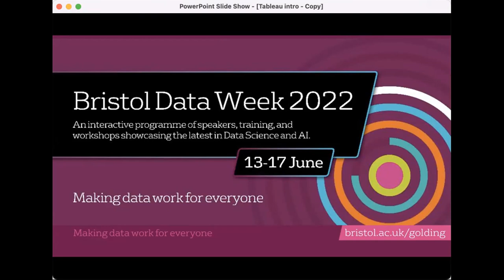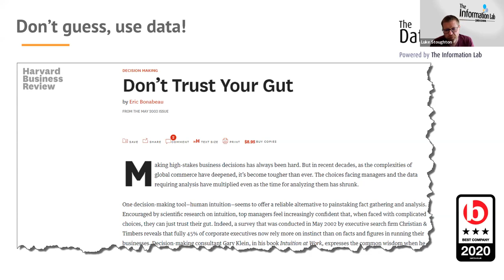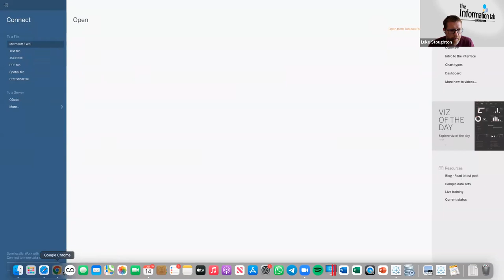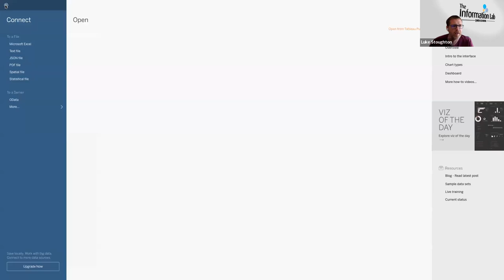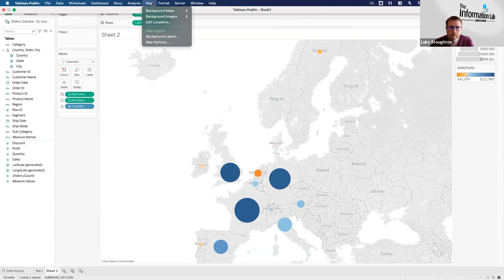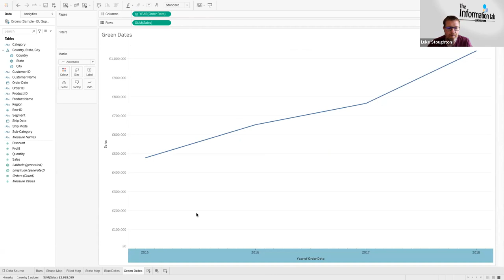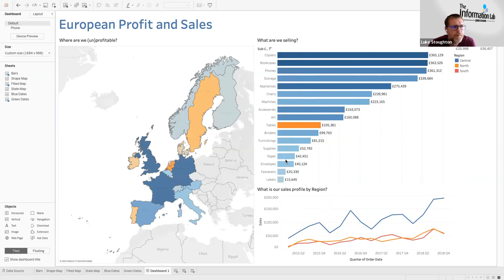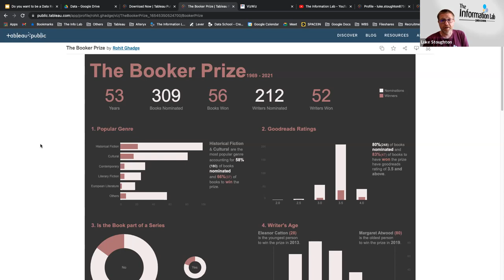Bristol Data Week 2022: Introduction to Tableau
This session will cover the basics of using Tableau, the market leading data visualisation software. Tableau is used widely across diverse industries - from football clubs to financial institutions, the charitable sector to airlines and many more in between. Its use has grown exponentially over the last 5 years and is now a much sought after skill for many data-related roles. The session will be largely hands-on and by the end of the class attendees will be familiar with how to load data into Tableau, the interface, some basic chart types and how to create a dashboard.

Join speaker Luke Stoughton, The Information Lab. Luke has been using Tableau since 2012 and joined The Information Lab as a consultant in 2015. He has a background in banking and higher education and mad the switch to consulting when he realised the potential of Tableau and the satisfaction of helping clients understand their data. Since 2019 he has been Head of Recruitment for The Data School, The Information Lab’s trainee consultant programme which trains up the next generation of data analytics professionals and launches them on a career in this exciting industry.

This event is part of Bristol Data Week 2022, organised by the Jean Golding Institute. Running from Monday 13 June - Friday 17 June 2022. Bristol Data Week 2022 will be our 5th annual Data Week; an interactive programme of speakers, training, and workshops, open to all and completely free of charge.